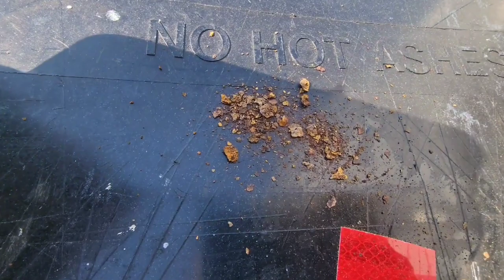5HP Briggs & Stratton Engine Restoration and Carburetor Rebuild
If this VIDEO saved you any TIME or MONEY, please consider supporting my efforts with a DONATION ➜

⭐ Official Amazon Store ⭐

❤️ Please Purchase Through our AMAZON LINKS ❤️
✅ Tire Puncture Repair Kit (Best One!!!)
✅ Briggs & Stratton Carburetor:➜

⭐ Official eBay Partner⭐
-As an Ebay Partner I earn from qualifying purchases-
❤️ Purchase Through our eBay LINKS ❤️
☑️ Carburetor For Briggs & Stratton 299437 ➜

🔧WELCOME to JACK of all TRADES Dre YouTube channel🔧
The videos on this channel are custom tailored for Everyday Life. We all know that things break throughout normal usage and most likely repair fees are astronomical. I take my time to create these videos for those specific situations.

⭐ SUPPORT!! JACK of all TRADES Dre YouTube Channel!! ⭐
❤️ All Positive Comments are WELCOME!! ❤️

✅ Place E-mail in the optional notes area (For Password)

⭐ Members-Only: Great PERKS! ⭐
👉🏽 Badges
👉🏽 Emojis: 😃,🤣,🤩
👉🏽 1st In-Line for replies to their Question?
👉🏽 Discounted Merchandise
👉🏽 Member shout-outs

⭐You can also CONNECT with our channel HERE TOO!!⭐

💡If you have an idea or suggestion for a video

⭐ VIDEO Description ⭐
This Briggs and Stratton 5hp engine is an old but bulletproof engine. The reason this engine was so Rusty is because it was on a tiller that was left outside for multiple years. After cleaning the carburetor and removing as much of the rust from the engine as possible and freeing the exhaust valve from a stuck position it's back in action.

If you choose to try one of the suggestions made in this video, you do so at your own risk. No information contained in this video shall create any express or implied warranty or guarantee of any kind. Any injury, damage or loss that may result from the improper use of tools, equipment or information contained in this video is the sole responsibility of the viewer and not JACK of all TRADES Dre. Please ensure that you take all proper recommended safety measures before attempting any project. JACK of all TRADES Dre assumes no liability for property damage or injury incurred as a result of any of the information contained in this video.